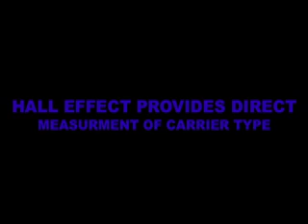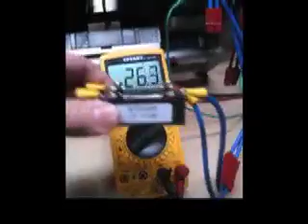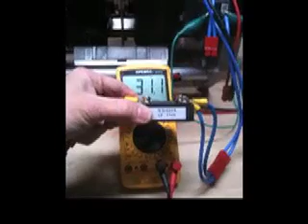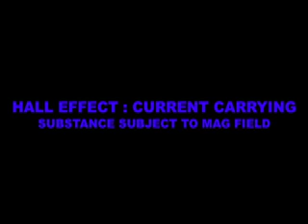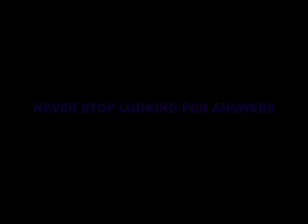DIODE/FWBR HALL EFFECT .mov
THIS VIDEO SHOWS POSSIBLE HALL EFFECT ON LARGE SURFACE AREA FWBR.SAME EFFECT NOTED WITH SMALLER FWBR AND PIGGY BACK DIODES.  INVESTIGATION INTO  N/P INTERFACE AND STATE OF MATTER IMPORTANT.  HALL EFFECT SEEN AS BRIGE INTERSECTS ROTATIONAL MAG FIELD OF UNILATERAL NORTH ARMATURE SPINNING.  THE HALL EFFECT MAY PROVIDE GAIN IN CIRCUITS.
MUSIC IS by VENUS HUM